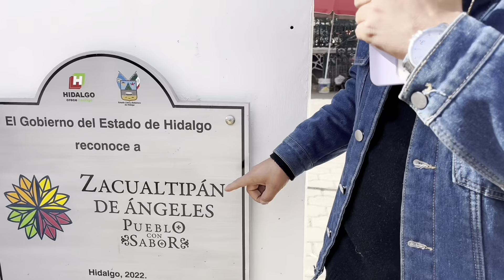Probando los Tamales de Bola. 😋 / Pueblo con Sabor.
El día de hoy acudimos a Zacualtipán Hidalgo. Denominado “Pueblo con Sabor” por su gran gastronomía 🤩😋🫔☕️